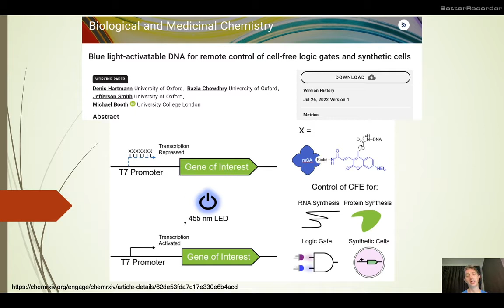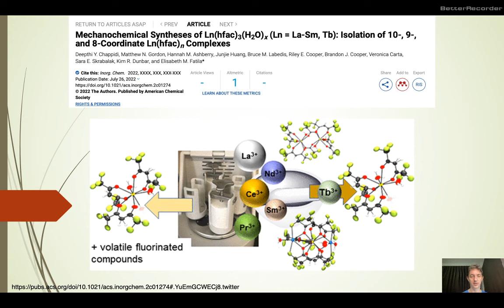Science Newsletter 27th July 2022: Light-activatable DNA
Light-activatable DNA